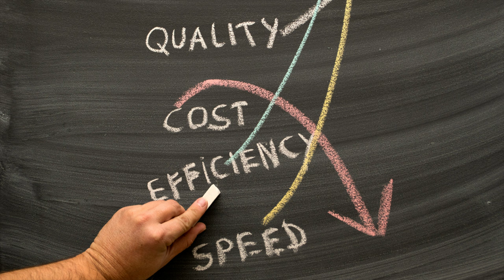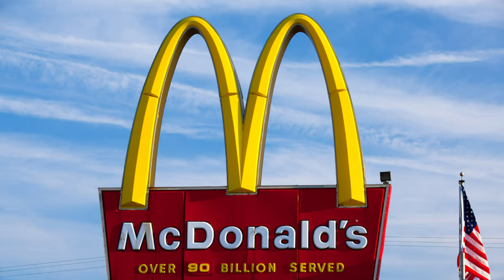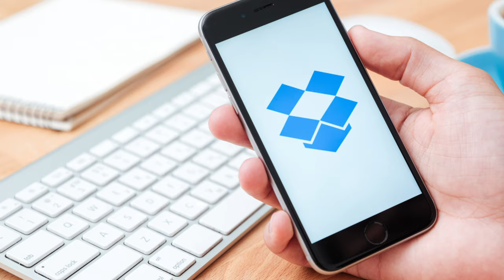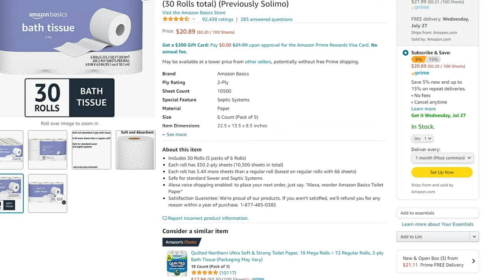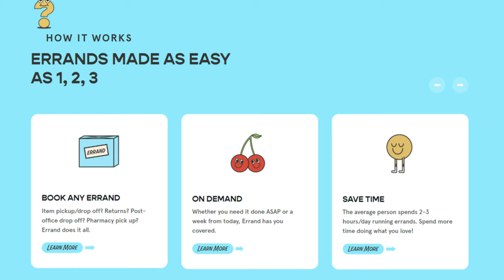The Right BUSINESS MODEL Can Transform Your Business. Just Ask Ray Kroc (McDonald's).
Business models include the franchise model, advertising model, freemium model, subscription model, and peer-to-peer model. Use a business model to  maximize revenue and build a reliable stream of revenue for your business.

Legal notice: Strategy Emporium is a product of Know MBA LLC. Know MBA LLC is a limited liability company headquartered in Utah, USA. Topics discussed may not fit every situation, so please seek the advice of qualified professionals in your area when making business decisions.